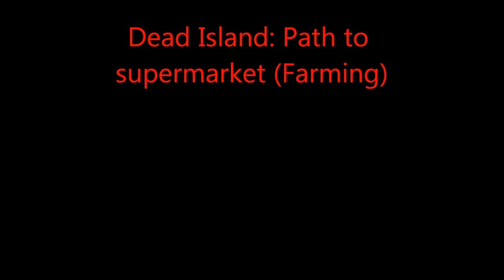Dead Island: Path to super market from City Hall.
View the above link first.

Two part video, first video shows how to get to the super market. The second link below and in the video shows how to farm champagne ($1500) and to create developer mod weapons. You also farm money and guns which you can sell for $500-$600.